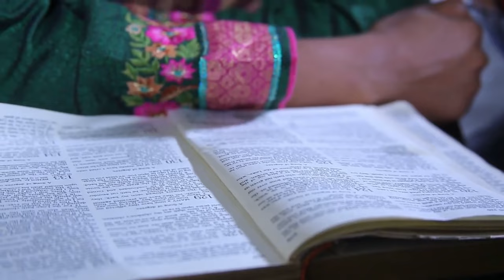You Can't Believe How The Power Of God On This Little Girl Broke Evil Protocols -Nigerian Movies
Tragedy falls upon a rich man whose family sees him as a ritualist. He is loved by the community but becomes a mockery of his own family.

First-ClassTV#nigerianmovies#CANADA#JAMAICA#USA#UK#TRINIDADANDTOBAGO#africannigerianlatestmovies#ruthkadiri247#Truelifestory